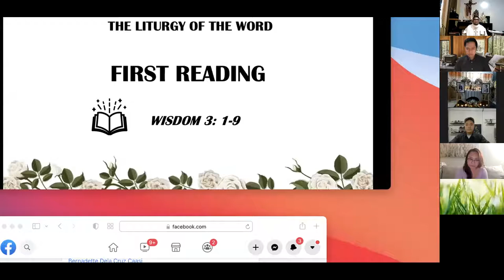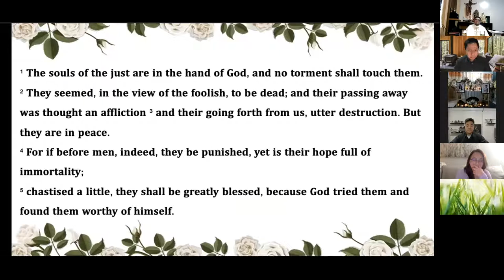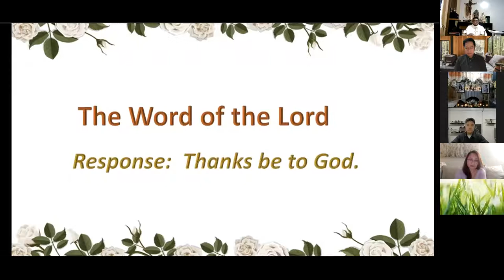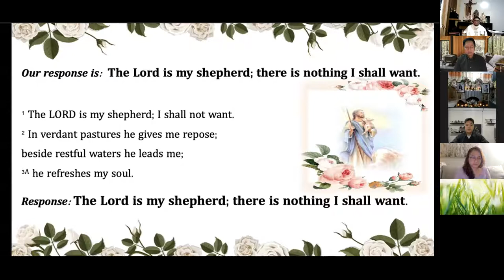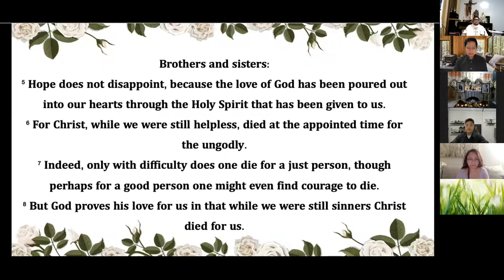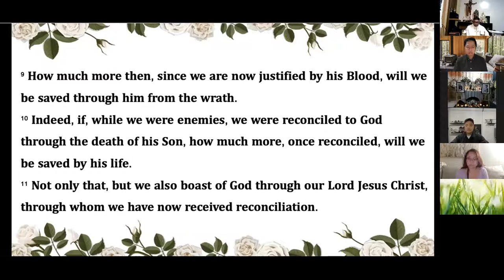Day 03 of 09 Full Recording